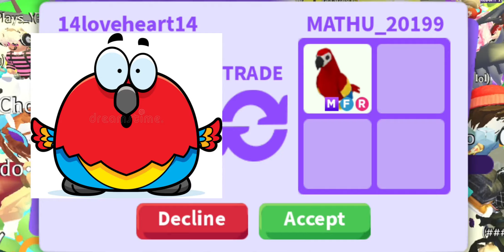MY FIRST MEGA PARROT EVER 😱🤯 BUT WAIT! DID I OVERPAY?! Adopt Me - Roblox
Hello Loveshines! How are you all doing? Thank you so much for all the love and support. I am forever grateful 🤗